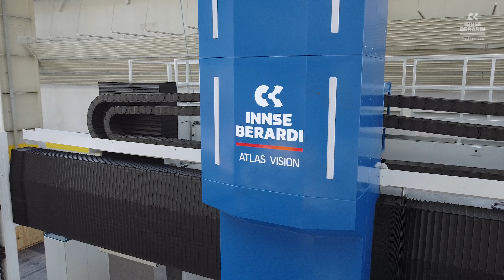Atlas Vision P-W - Vertical Multitasking Machining Center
Vertical multitasking machining center with moveable crossrail and hydrostatic turning and milling table for: Turning, Milling and Grinding.

The machine is equipped with:
- Fully hydrostatic milling turntable for heavy workpieces
- Latest technologies combining high chip-removal rate, extreme accuracy and flexibility
- Automatic attachment changer and magazine, and additional automatic changer for milling and turning tools
- Adaptative machining control system to optimize cutting parameters
- Turntable with milling interpolation function for coordinate machining
- Enlarged chip conveyors for higher chip removal rates
- RAM with hydrostatic technology for vibration damping and Z-axis extension up to 4.000mm.